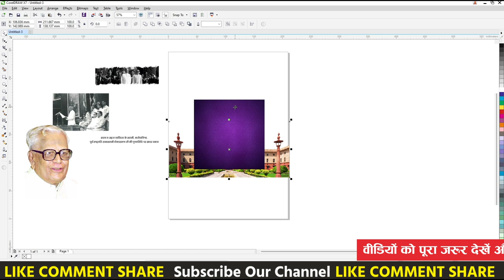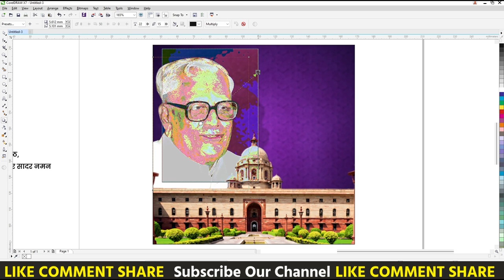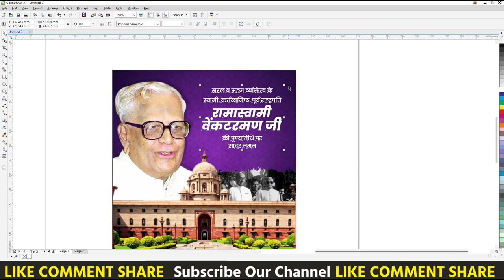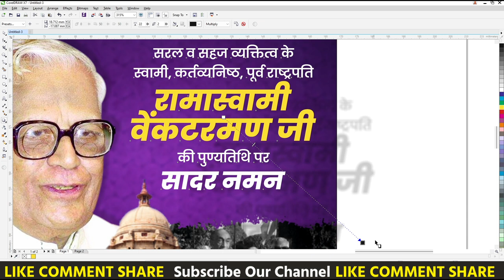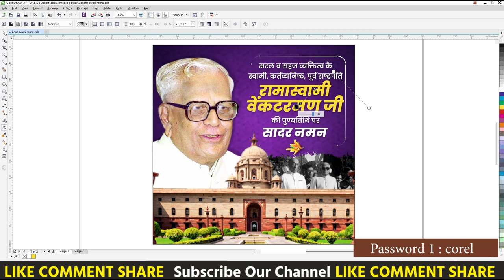ramaswami venkatraman mobile poster | Corelart | Mobile Poster Kaise Banaye